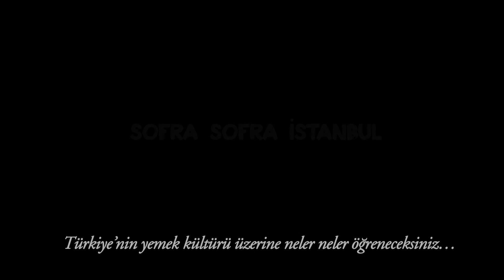Sofra Sofra Istanbul, Fragman 2, Türkçe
Istanbul ve Turkiye'deki yemek kültürlerini arastiran, sofranin kimlikle olan baglantisini irdeleyen bir belgesel. Turk Kultur Vakfi, Turkiye Arastirmalar Merkezi, UAA Innovate ve Fulbright Turkiye destegiyle...